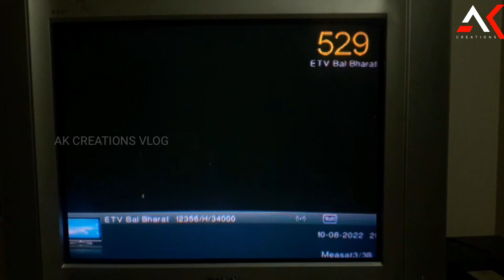sun direct new channel update malayalam | etv bal bharat channel number in sun direct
sun direct new channel update malayalam

etv bal bharat channel number in sun direct

etv bal bharat malayalam channel number in sun direct

sun direct malayalam

dth malayalam

sun direct cartoon channel number malayalam

Time of uploading videos

 every day at 6pm 🕕

anytime you can  Expect special video